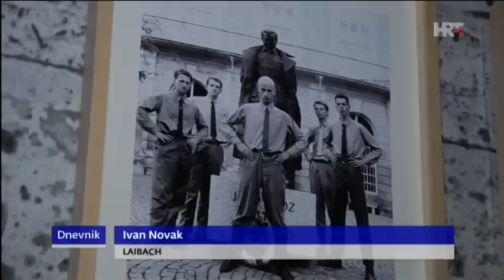Laibach - Report from North Korea - 1 st show review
Video is  taken from Evening News ( Croatian National TV, HRT1)   Aftermath from Pyongyang...